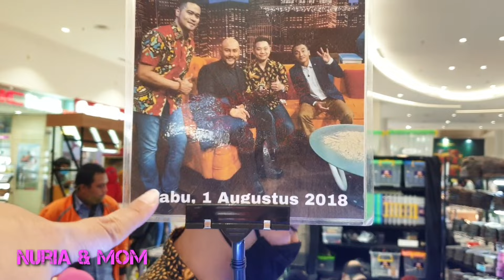ADOPSI "PETS"‼️ 😄🦨🐚 ADA YANG UMUR 70 TAHUN 😅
Hai guys.
Kali ini kita ada di pameran pets di Surabaya.
Disini banyak banget pilihan pets yang jinak dan mudah merawatnya, terutama yang belajar pertama kali pelihara hewan di rumah.

Nuria kepingin adopsi Pets, tapi bingung mau pilih yang mana...
Karena semuanya sangat IMUT & LUCU.
Seperti apa keseruannya , saksikan sampai selesai ya.